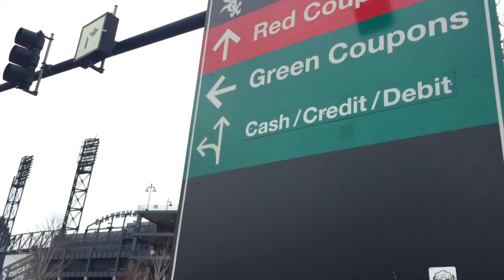BIG THINGS ON THE HORIZON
Oh, hi. I'm Sean Ely. I make daily vlogs on this channel!

You just watched one. Or you're reading this while you watch one. Also, I'm a fan of "liking" and "commenting", too.

I'M EXCITED FOR YOU TO COME ALONG FOR THE RIDE.

ADD ME ON SNAPCHAT: @seanely